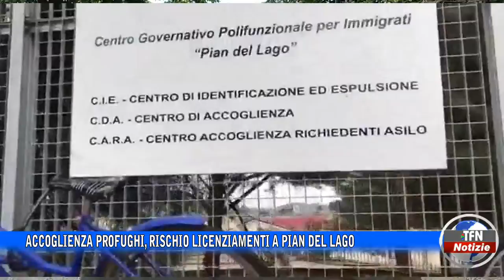Accoglienza profughi, rischio licenziamenti a Pian del Lago